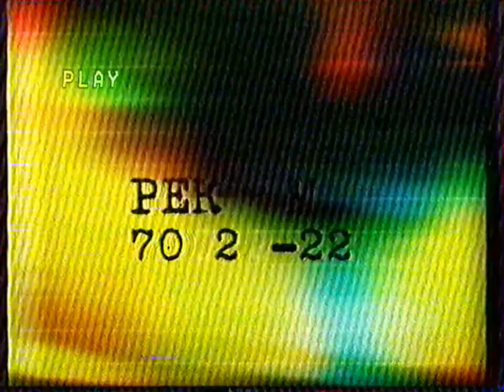Реклама и промо в рамках ТАУ (10 канал [Екатеринбург], 20.01.2002 г.)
Рекламу внутри проектов ТАУ продавала самая телекомпания, производящая программу, а не "10 канал", поэтому здесь свое промо и отбивки.
Примечательно, что в начале 00-х во время новостей и спецпроектов "Телевизионного агентства Урала" логотип канала-вещателя (в данном случае – "Десятого канала") убирался.